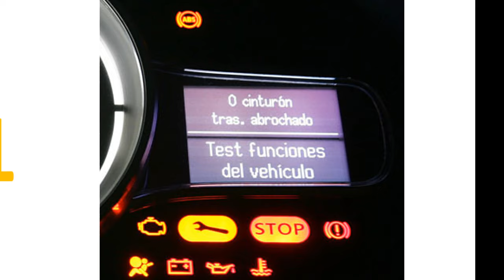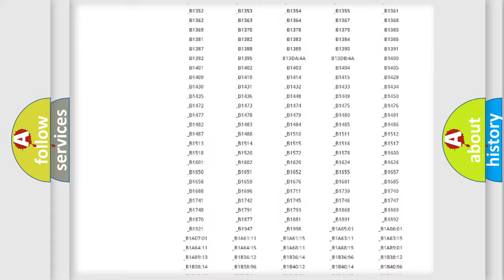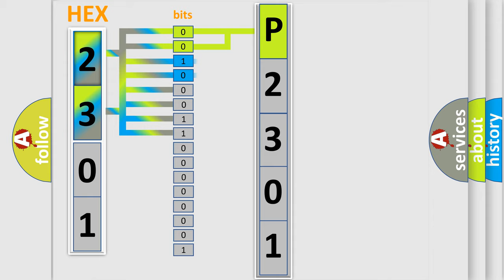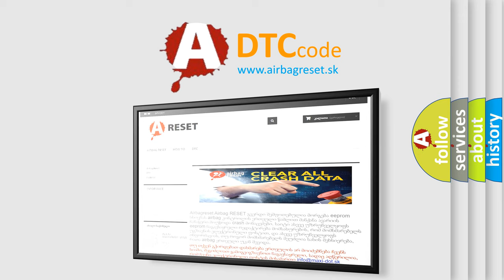DTC Lincoln P2301 Short Explanation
Contents:
0:21 Basic DTC analysis according to OBD2 protocol standard.
1:48 Insight into programming
2:58 A diagnostically understandable description of the Diagnostic Trouble Code
3:05 Basic error definition

Make:
Lincoln
Code:
P2301
Definition:
Electric Park Brake Pbc - No Subtype Information
Description:
Cause:
ANTI-LOCK BRAKE SYSTEM (ABS) MODULE DTCSANTI-LOCK BRAKE SYSTEM (ABS) MODULE